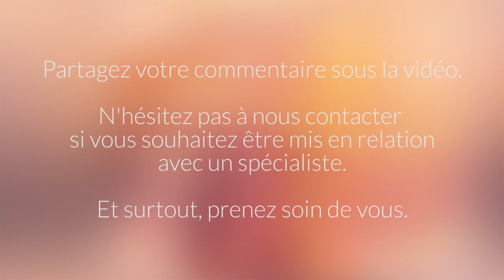Vivez-vous un deuil traumatique ? Avec Hélène Romano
« Le fil d'espoir » recevez des ressources chaque matin pour retrouver goût à la vie

Le forum d'entraide et de partage : forumdeuil.comemo.org/